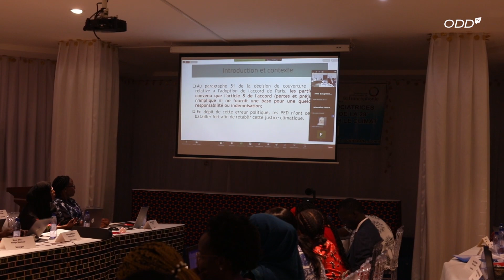Formation des femmes négociatrices par IFDD en prélude à la cop28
A quelques jours de la cop28 l'Institut de la Francophonie pour le Développement Durable IFDD a rassemblé les femmes négociatrices des pays francophones à Lomé pour les préparer à participer pleinement aux négociations à Dubaï. Du mardi 24 au samedi 28 octobre 2023, elles suivent des formations d'appropriation des thématiques à aborder lors de la 28ème conférence des parties sur les changements climatiques .